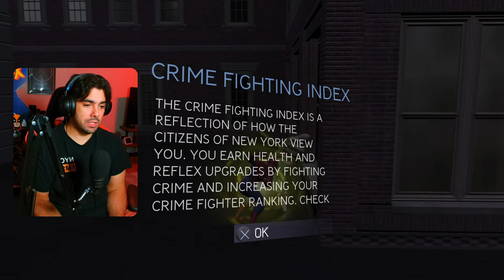Is Spider-Man 3 for PS3 REALLY That Bad?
Is Spider-Man 3 REALLY that bad? I go through this game and see how it stacks up compared to the PS2 version.